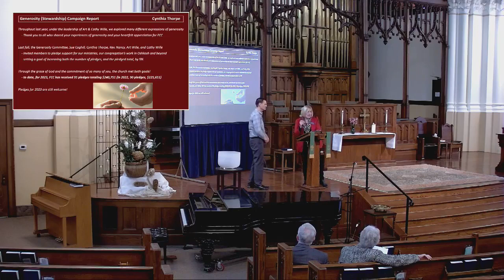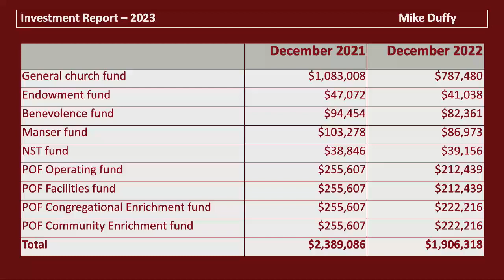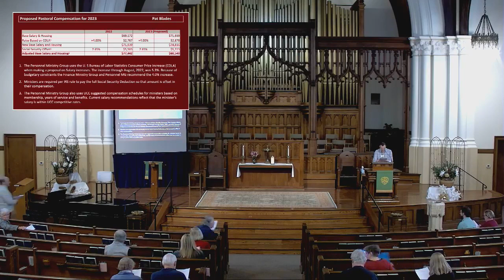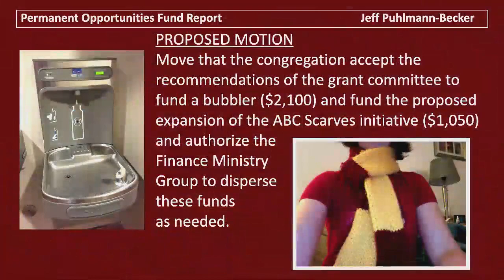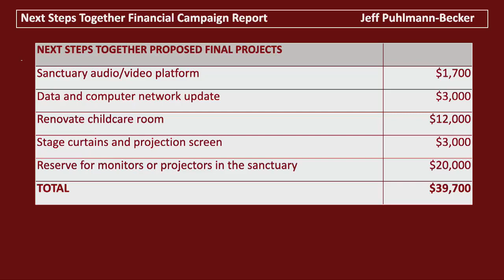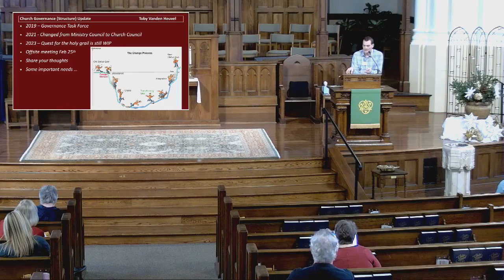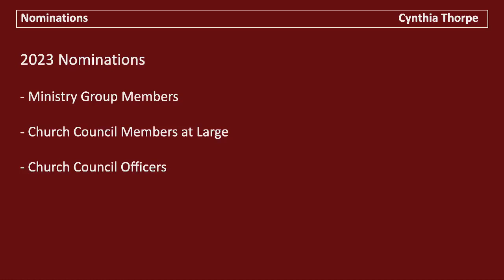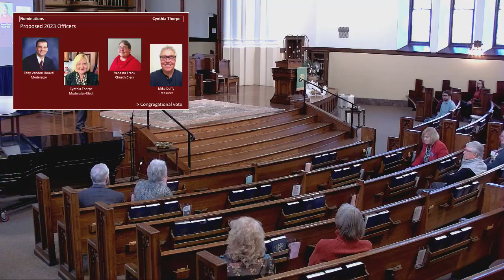FCC Annual Meeting 1-29-23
FCC Annual Meeting 2023